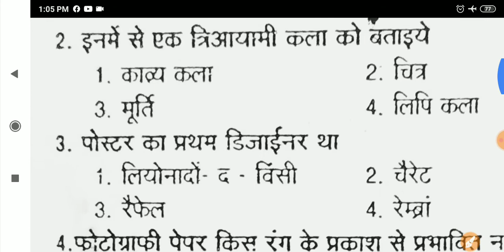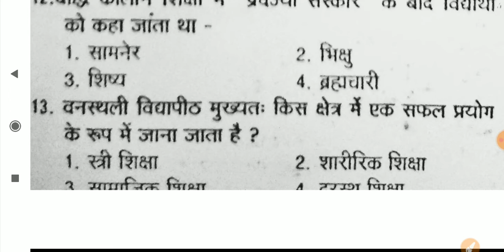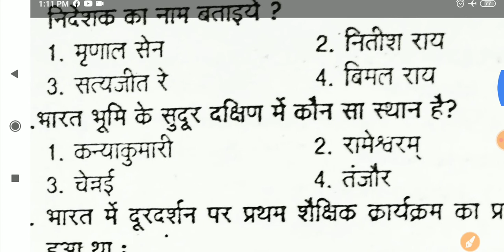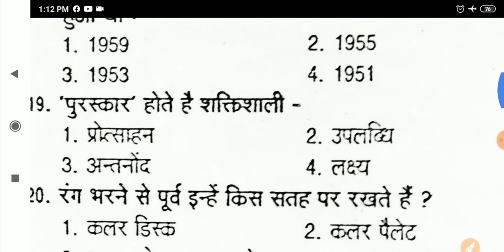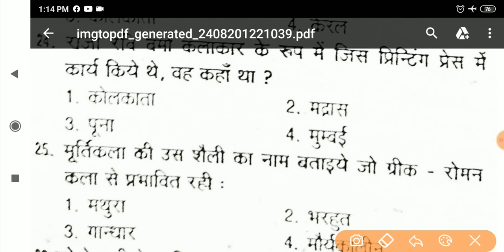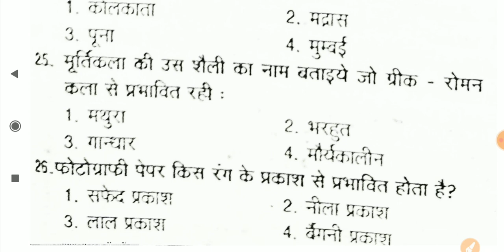BHU BFA AND MFA ENTRANCE EXAMS 2020/Best video for Art Question/Kishan sir/UP TGT PGT CHITRAKALA ART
Hello everyone

       Aap sabhi ko chitrakala classes ki traf se namskar hm aap logo ke liye daily ek video la rhe hai jo apke exam se sambandhit mahtvpurn pran hai  Aap log isko jrur dekhte rhe aur apne dosto ko share karte rahiye dhanyawad

Dsssb set

Best video for dsssb jrf kvs

Thankyou

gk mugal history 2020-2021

current affaire मुग़ल साम्राज्य

मुग़लो का इतिहास

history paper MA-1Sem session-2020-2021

previous year question papers with answer B.R.A.B.U 2020

graphics art(छापा कला)/TGT PGT ART tgt pgt kala most important question.

fine art practice set/ugc net visual art notes 2020.

visual art question and answer 2020

Gothic art nta ugc net 2020

Tgt pgt art / degree college uk question answer 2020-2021

भारतीय चित्रकला-बौद्ध काल-अजन्ता गुफाएं(ajanta caves)for net tgt pgt jrf

छापकला graphics art chhap kala objetivo type question

Thankyou